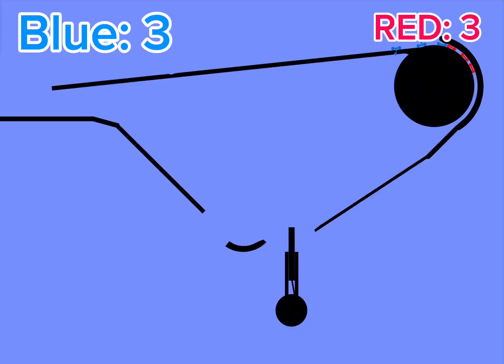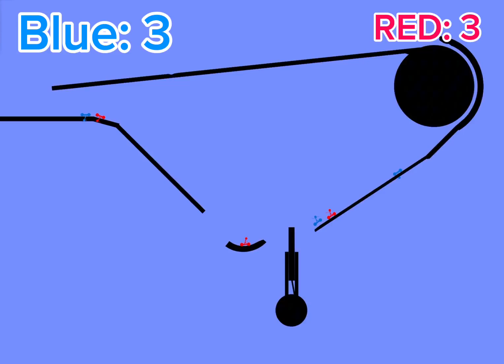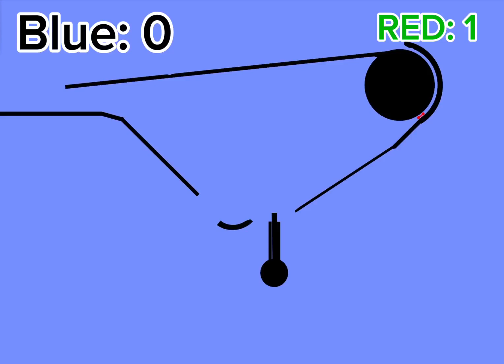Algicosathlon voting season 1 day 6